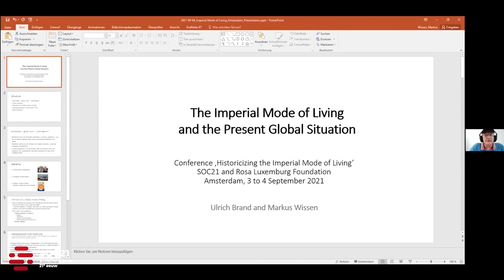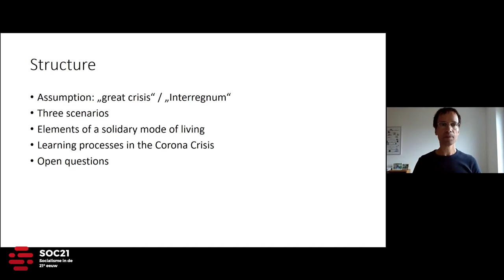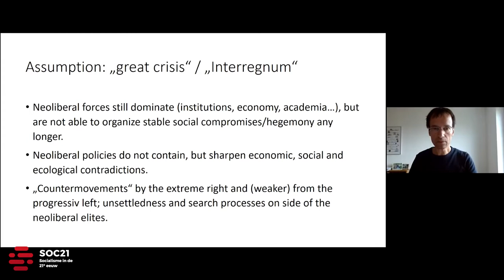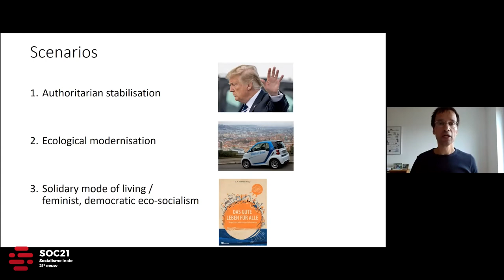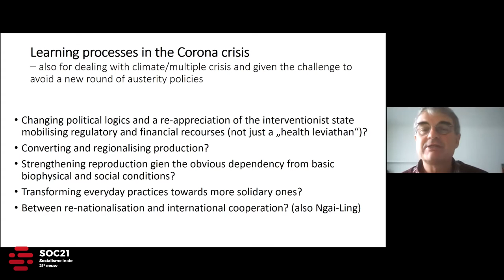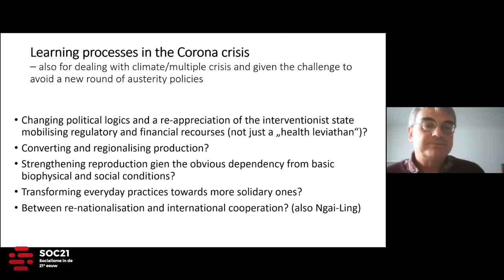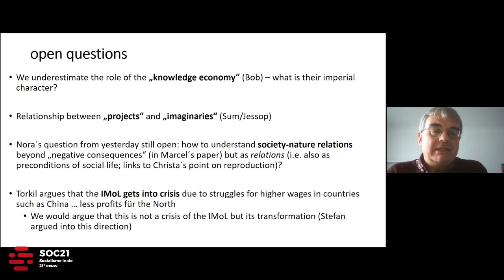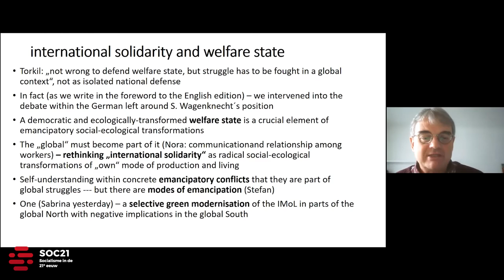The Imperial Mode of Living & the present global situation with Ulrich Brand, Markus Wissen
Ulrich Brand, Markus Wissen discuss The Imperial Mode of Living & the present global situation at the 2021 SOC21 conference on Historicizing the Imperial Mode of Living, which took place on 3-4 september 2021 in Amsterdam. Comments by Christa Wichterich & Torkil Lauesen

Other speakers at the conference included: Ulrich Brand, Markus Wissen,
Michael Brie, Bob Jessop, Torkil Lauesen, Stefan Schmal, Nora Räthzel, Stefan Schmal, Ngai-Ling Sum, & Christa Wichterich.